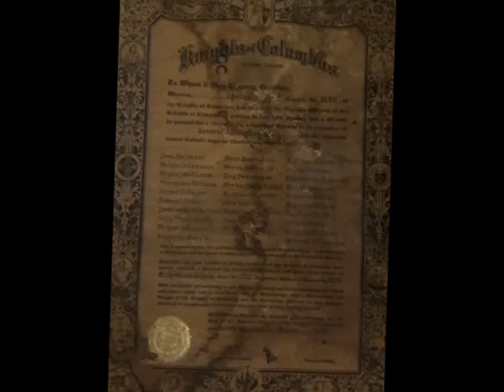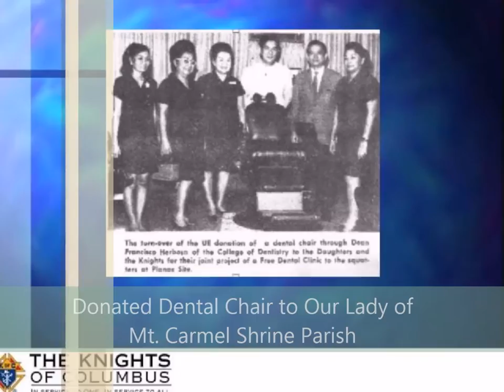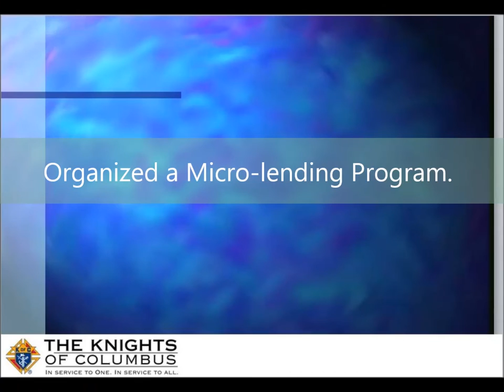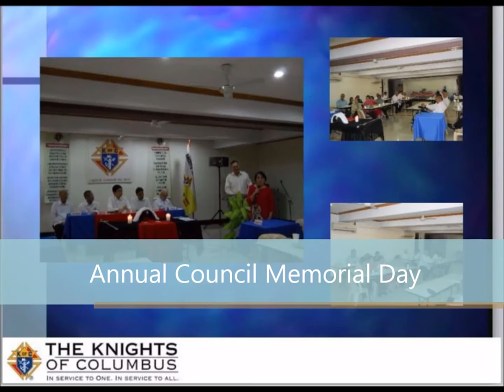Knights of Columbus Capitol Council 3695 63rd Anniversary Program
Knights of Columbus Capitol Council 3695 of Our Lady Of Mr. Carmel Shrine proudly present this audio-visual presentation about our rich history as we recollect our triumphs and tribulations over the past decades with a renewed commitment to higher ideals of faith.